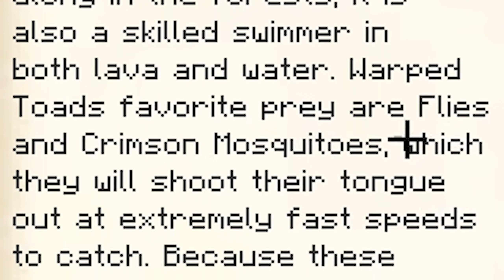The Ultimate Minecraft Exploration: Episode 3 (Raiders of the Lost Portal)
My apologies for going off schedule guys. I was supposed to upload on 10/22 to resume my perfect Friday video streak, but it was unfortunately broken up by 4 consecutive midterms. Oh well, not much I could do there...

In this episode, not only do I go into the nether but I also go over what I was supposed to in the 2nd episode (thanks to my video file being corrupted). The ride deeper into insanity doesn't end just yet, I can't wait to see what will drive me nuts next time. By the way, I love the new biomes!

Peripherals:
Razer Viper 8K Mouse
Dreamhack XL Mousepad
Cooler Master SK622 Keyboard
AimController "Tamprd" Custom PS5 Controller
BenQ XL2411P 144hz Monitor
Kotion Each G2000 Headset

Gaming PC Specs:
Carbide Series SPEC-01 Red LED Mid-Tower Case
Intel Core I7-8700K CPU
MSI Core Frozr XL Processor CPU Cooler
NVIDIA GeForce RTX 3060 GPU
ASUS ROG Strix Z370-E Motherboard
Corsair Vengance LPX 8GB (1x8) DDR4 RAM x3 (24GB RAM total)
Western Digital Blue 1 TB HDD
Samsung 870 QVO SSD
Cooler Master MWE 750 Bronze V2 PSU